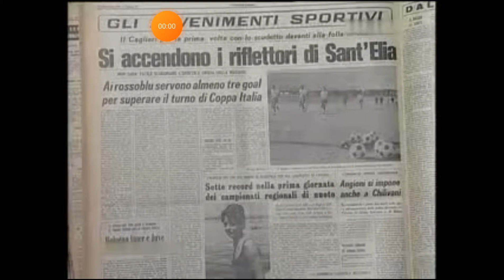Cagliari-Massese 4-1 Coppa Italia 1970-71 (Fase a gironi)